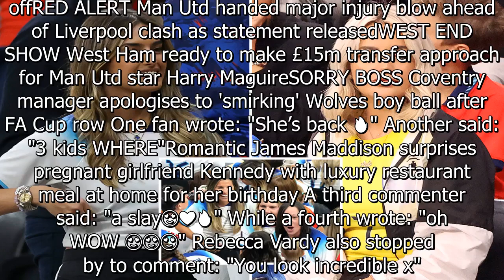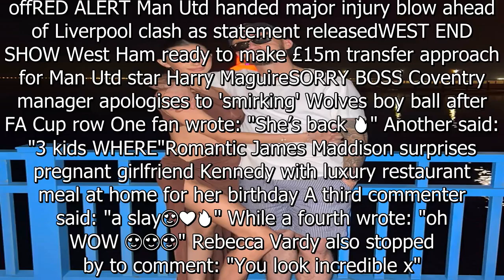Maddison's Wag leaves fans speechless as she shows off incredible abs